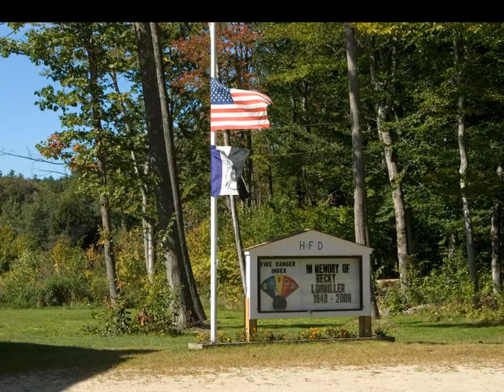Memorial for Becky Lohmiller September 19, 20092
Hancock, NH Fire Department Memorial Service for Rebecca Lohmiller on Sept 19th. 2009.  Becky was a 31 year, active member of HFD who died after a courageous battle with breast cancer.